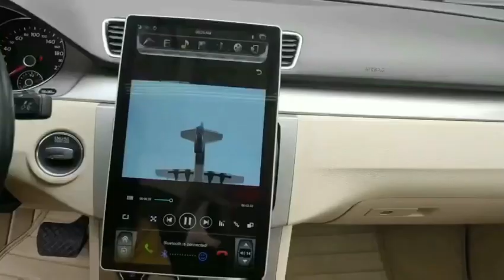KLYDE KD-1280 Tesla Style Universal Car Stereo Android 9.0 Headunit with 100° rotation 12.8" screen